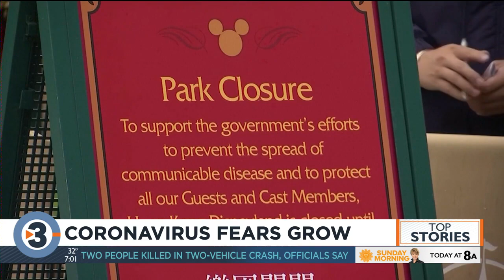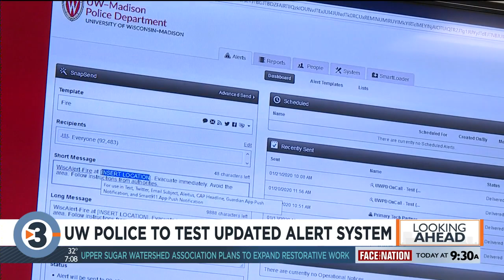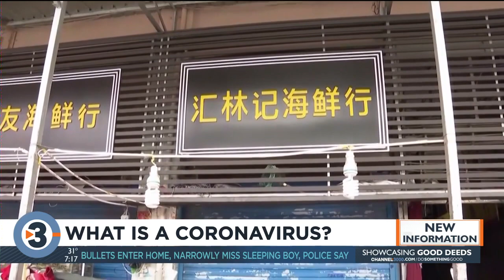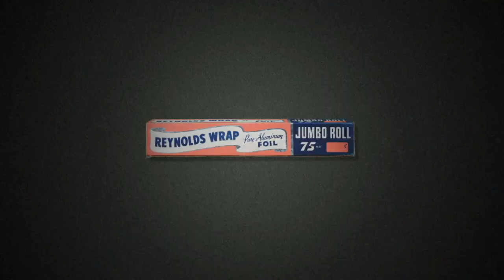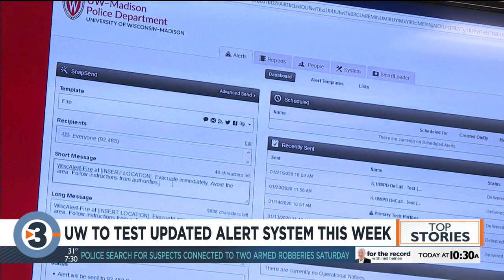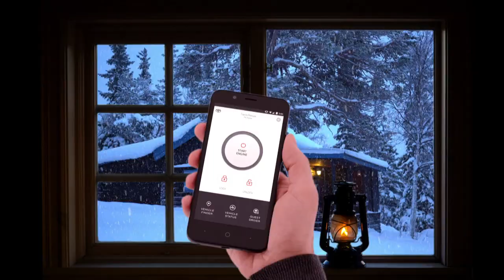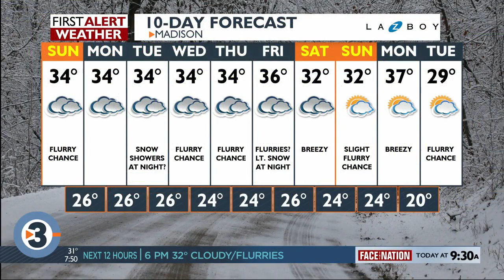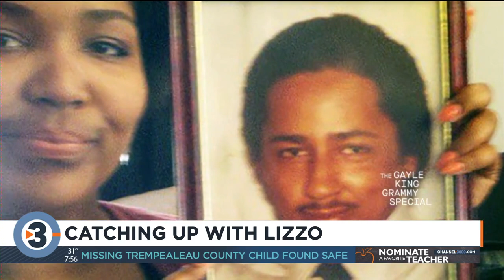News 3 This Morning: January 26, 2020